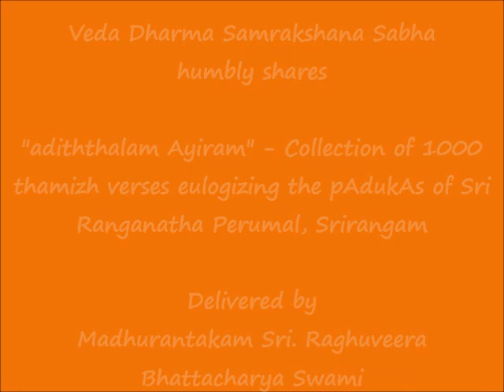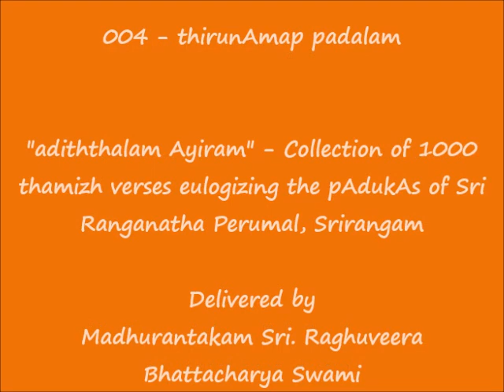004 - திருநாமப் படலம் (thirunAmap padalam) - அடித்தலம் ஆயிரம் (adiththalam Ayiram)